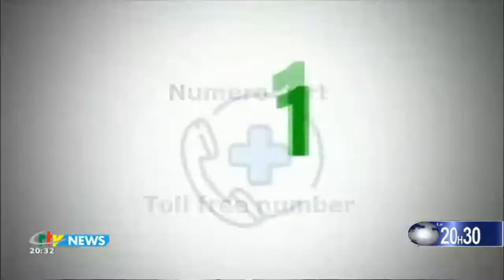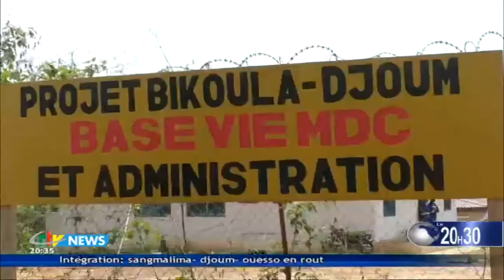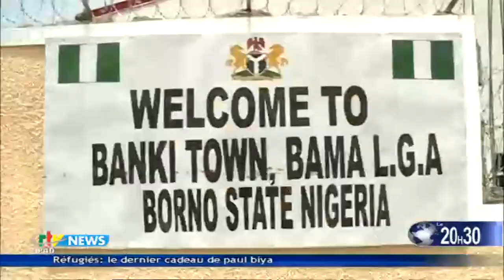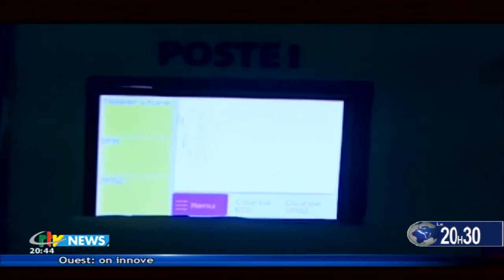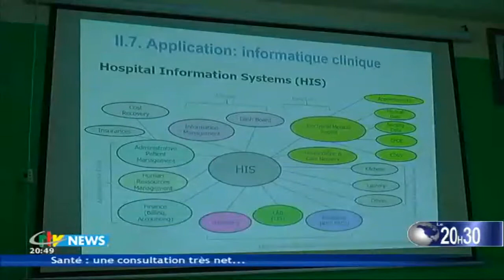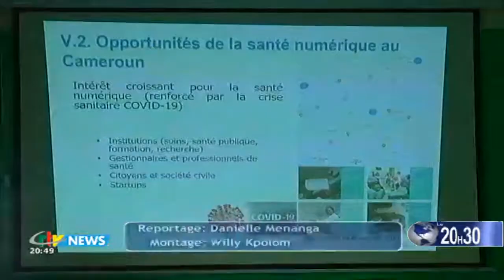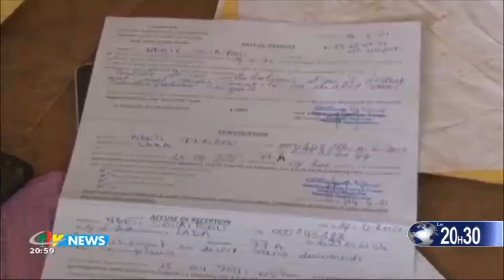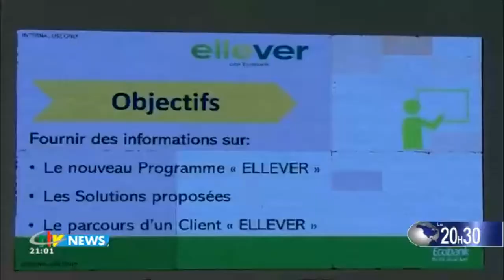CRTV - JOURNAL DE 20H30 - (VOLLEYBALL, Laetitia MOMA BASSOKO BELLE CHAMPIONNE) - Jeudi 15 Avril 2021